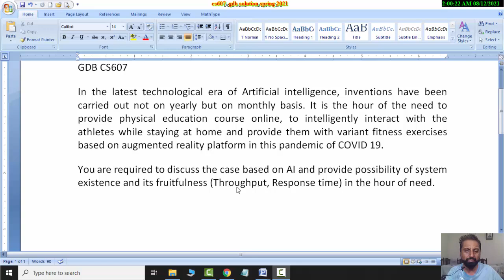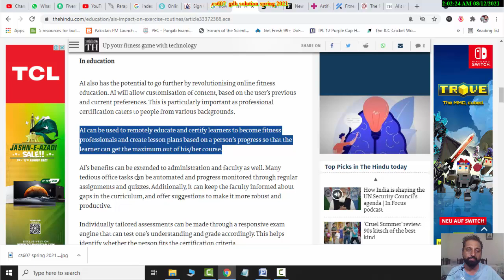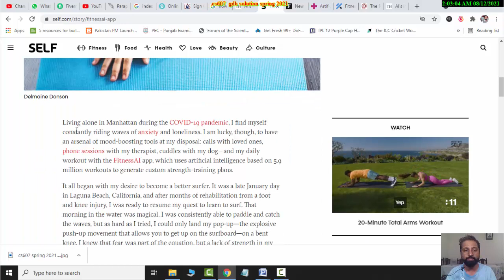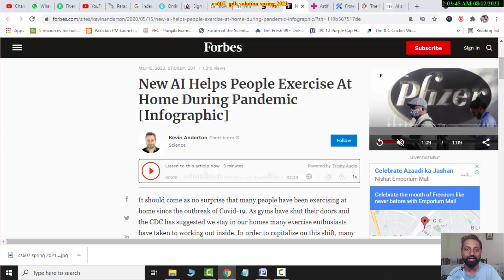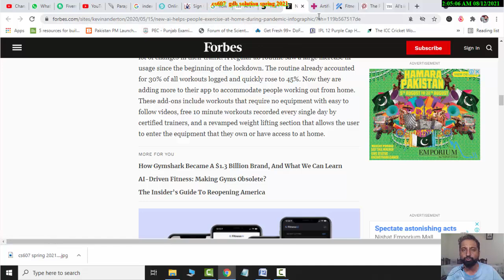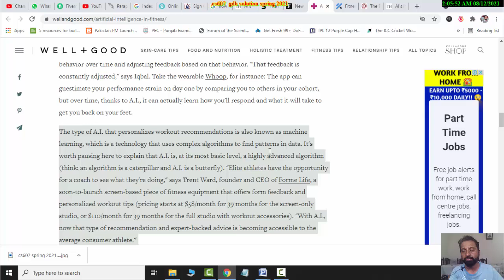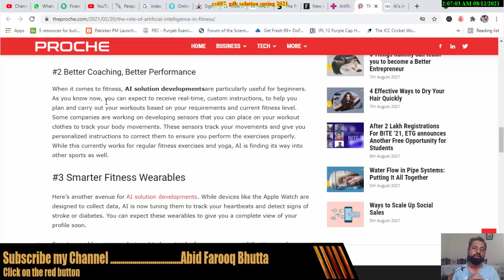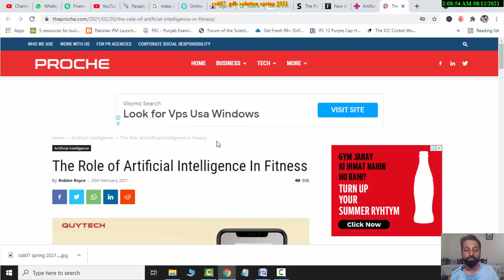CS607 GDB no.1 Solution Spring 2021|| gdb CS607 AI Solution SPRING 2021 By Abid Farooq Bhutta